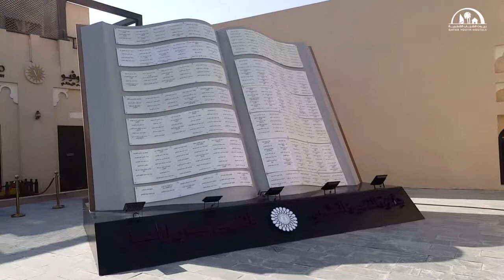جولة سياحية للرحالة المغربي حسن وهبي